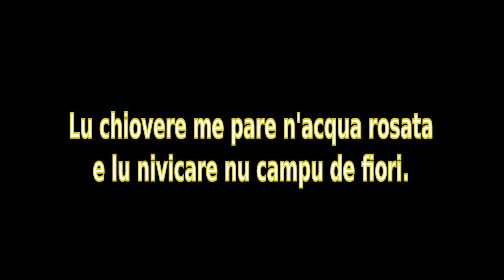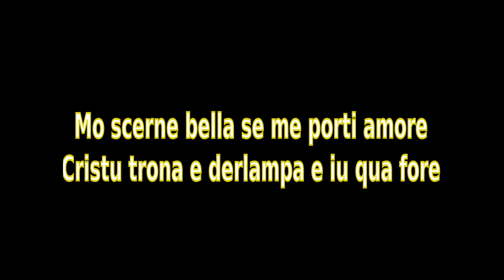Donna ci stai alle cambare, Registrazione di Alan Lomax, 1954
Registrazione effettuata dall'etnomusicologo Alan Lomax in Salento nel 1954.